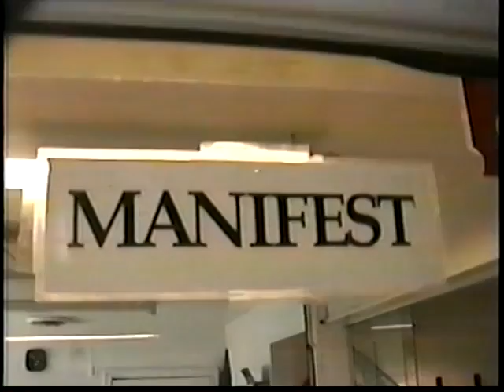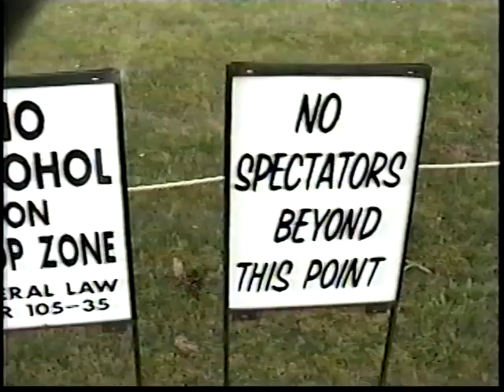My Mom's Skydive Houston Video